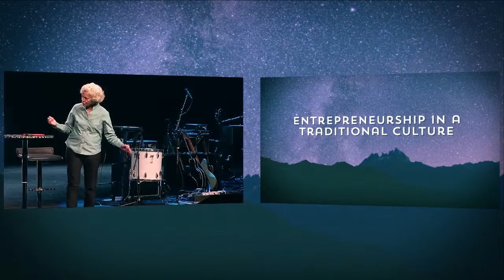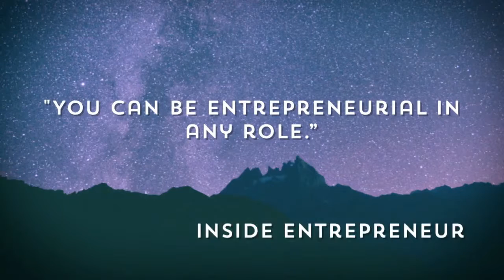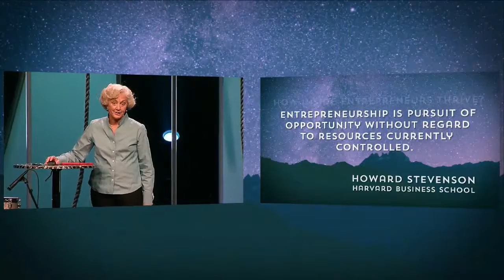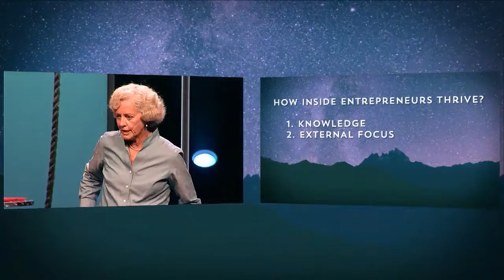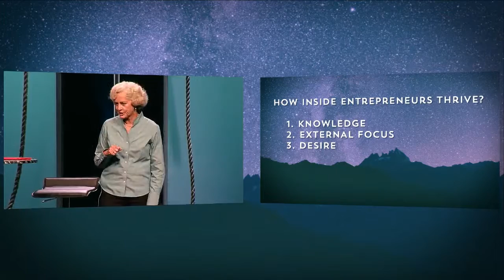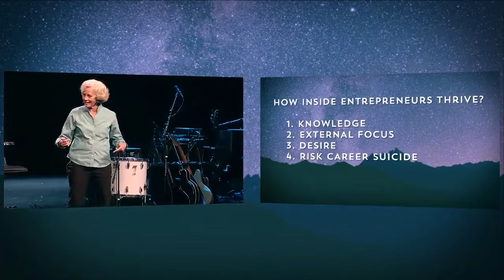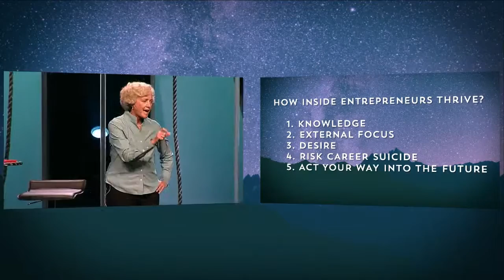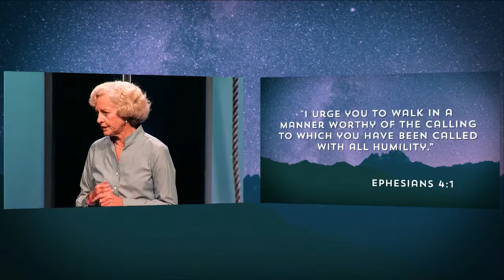Unpolished Conference 2015 - Day 2 - Session 1 - Kathy Beechem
What do God and entrepreneurs have in common?

They both create things. They both grow things they’ve created. And they both bless people.

Thats the spirit behind the Unpolished Conference, a first of it’s kind, pull no punches, 2-day event focused on the intersection of Faith and Entrepreneurship.